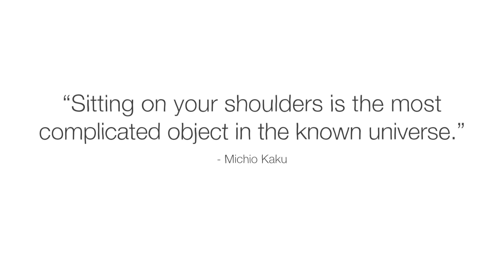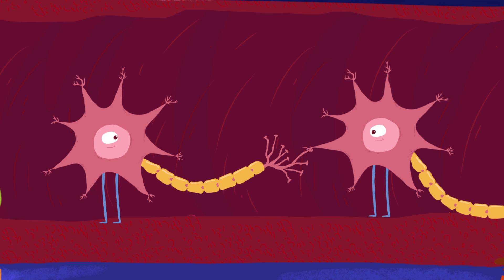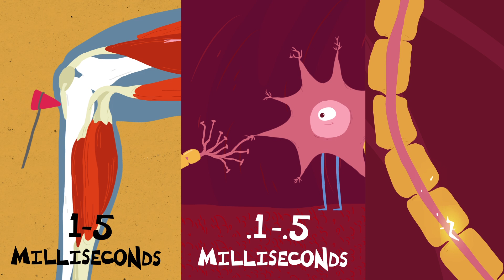How fast is the speed of thought? - Seena Mathew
Travel into the brain to see how its network of neurons transmit your thoughts and what factors determine how quickly you think.

Your mortal enemy has captured you and hooked you up to a bizarre experiment. He’s extended your nervous system with one very long neuron to a target about 70 meters away. At some point, he’s going to fire an arrow. If you can then think a thought to the target before the arrow hits it, he’ll let you go. So who wins that race? Seena Mathew examines the speed of thought.

Lesson by Seena Mathew, directed by Andrew Foerster.

Thank you so much to our patrons for your support! Without you this video would not be possible!